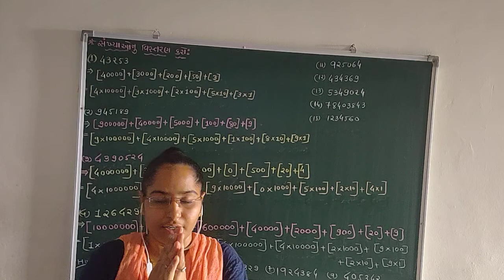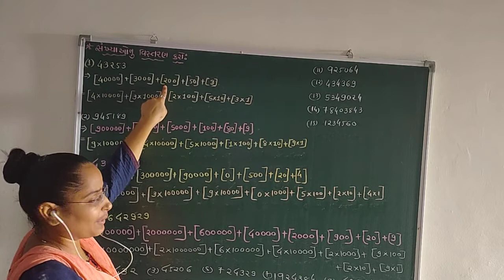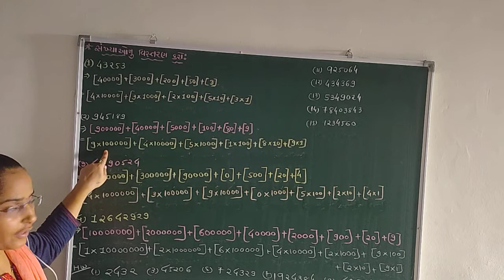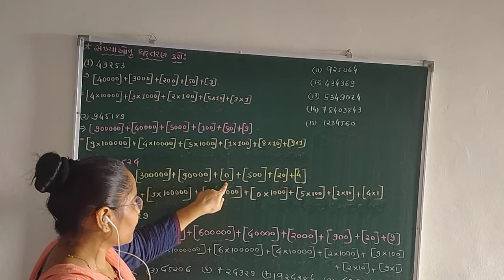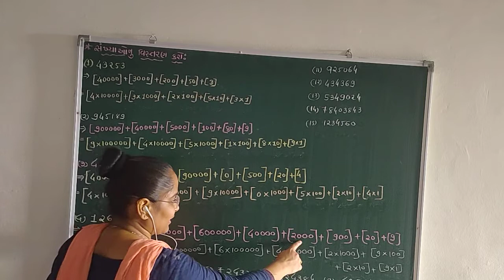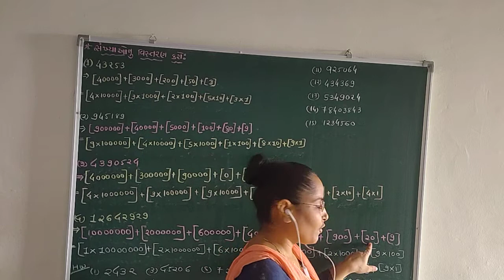NCERT-CLASS-6-MATHS-CHAPTER-1-સંખ્યા પરિચય -પ્રસ્તાવના -6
સંખ્યાઓનું વિસ્તરણ